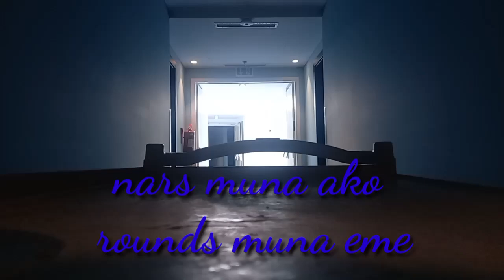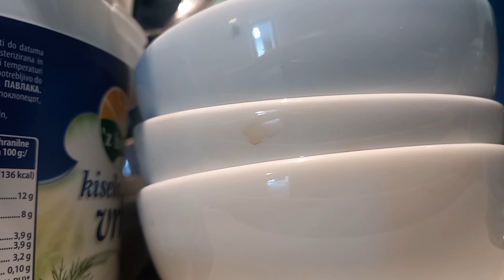rounds muna like a nars /here at work